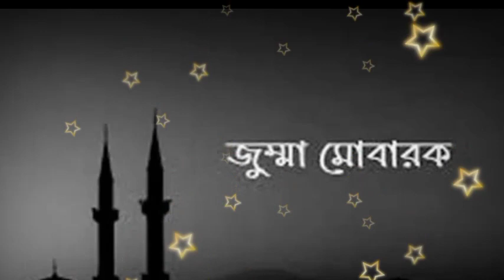জুমআর বয়ান || তাবলীগ জামাতের বয়ান